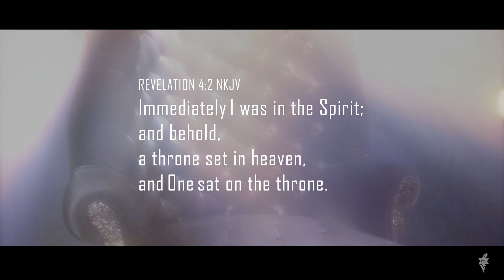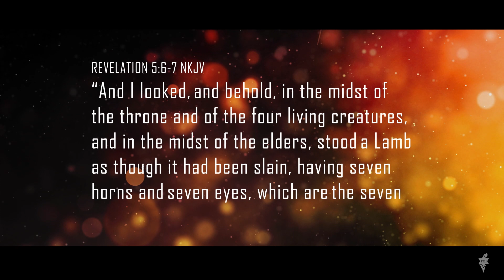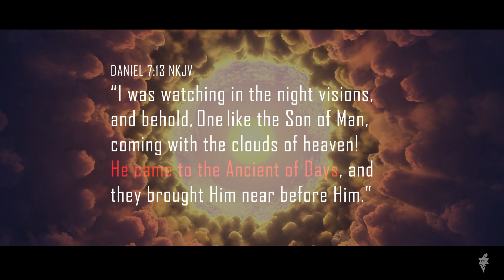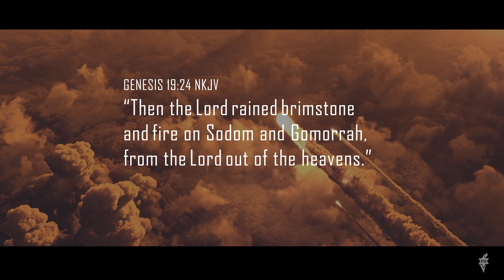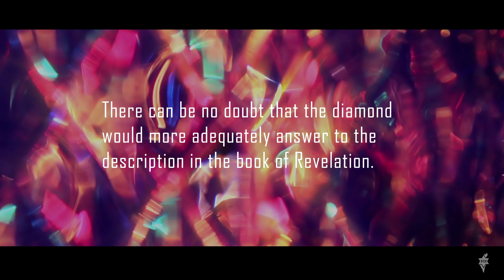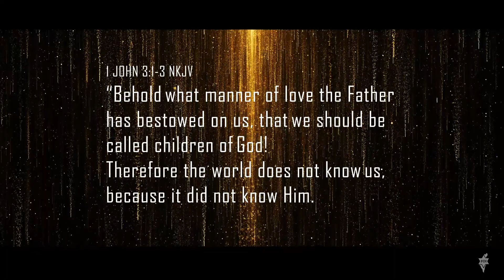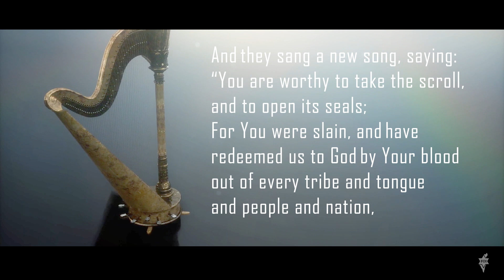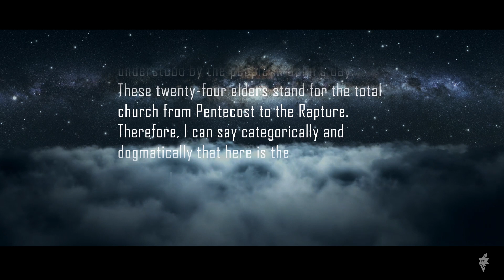Book of Revelation Chp. 4-5 | The Scene of Heaven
Shalom Friends:
Join Larry Mitchell on Shabbat Shalom as he continues the study of the Book of Revelation. This week Larry will continue Chapter 4-5 'The Scene of Heaven'.